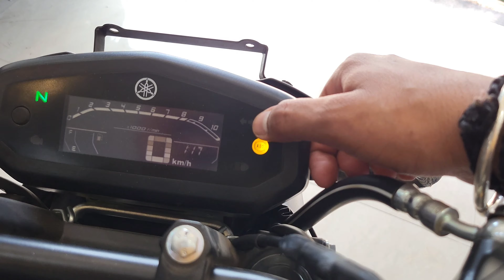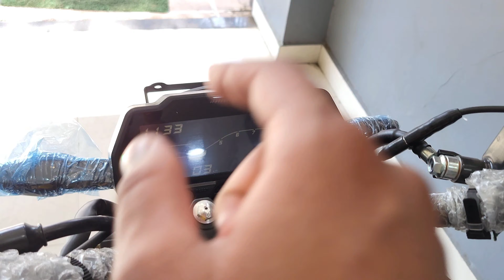FZS V3 VS V4 [2024]|"Detailed comparison"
Welcome to paroksa, this channel is made for giving informative video about vehicles, vlogs, reviews,adventure and the moments we enjoy with vehicles. This channel have two owners, one who gives content and one who edits. This channel will try to upload informative videos within a week and upload crazy contents that makes you informative and enjoyable.
-: paroksa

Showroom = Rasuliya Rd, Pratap Nagar, Rasuliya, Narmadapuram, Madhya Pradesh 461001

Specifications

Power & Performance:-
Displacement: 149 cc
Max Power: 12.2 bhp @ 7250 rpm
Max Torque: 13.3 Nm @ 5500 rpm
Mileage - ARAI: 60 kmpl
Mileage - Owner Reported: 48.5 kmpl
Riding Range: 780 Km
Top Speed: 115 Kmph
Riding Modes: No
Transmission: 5 Speed Manual
Transmission Type: Chain Drive
Gear Shifting Pattern: 1 Down 4 Up
Cylinders: 1
Bore: 57.3 mm
Stroke: 57.9 mm
Valves Per Cylinder: 2
Ignition: CDI
Spark Plugs: 1 Per Cylinder
Cooling System: Air Cooled
Clutch: Wet Multiplate
Fuel Delivery System: Fuel Injection
Fuel Tank Capacity: 13 litres
Reserve Fuel Capacity: 2 litres
Emission Standard: BS6 Phase 2
Fuel Type: Petrol

Front Suspension: Telescopic Fork
Rear Suspension: 7-Step Adjustable Monocross Suspension
Braking System: Single Channel ABS
Front Brake Type: Disc
Front Brake Size: 282 mm
Caliper - Front: 2 Piston
Rear Brake Type: Disc
Rear Brake Size: 220 mm
Caliper - Rear: 1 Piston
Wheel Type: Alloy
Front Wheel Size: 17 inch
Rear Wheel Size: 17 inch
Front Tyre Size: 100/80 - 17
Rear Tyre Size: 140/60 - R17
Tyre Type: Tubeless
Radial Tyres: Yes
Front Tyre Pressure (Rider): 28 psi
Rear Tyre Pressure (Rider): 28 psi
Front Tyre Pressure (Rider & Pillion): 28 psi
Rear Tyre Pressure (Rider & Pillion): 28 psi

Dimensions & Chassis:-
Kerb Weight: 136 kg
Seat Height: 790 mm
Ground Clearance: 165 mm
Overall Length: 2000 mm
Overall Width: 780 mm
Overall Height: 1080 mm
Wheelbase: 1330 mm
Chassis Type: Diamond Type

Timestamps:-
0:00 -Intro
0:19 -Cinematics
0:30 -Showroom details
0:47 -Front changes
1:37 -Similarities
2:11 -Console changes
3:34 -Back changes
4:06 -Fuel tank Similarities
4:31 -Price difference
5:05 -Outro